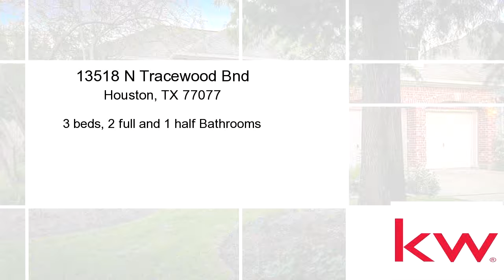13518 N Tracewood Bnd Houston TX 77077 DiosanaGroup Properties Keller Williams Realty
Amazing 1 story immaculately kept home, exclusive gated community of Parkway Villages. Zoned to Barbara Bush Elementary/Energy Corridor. Grounds thoughtfully designed with heirloom plants from the seller's New Orleans courtyard home. Tons of upgrades: tray ceilings, custom lighting, custom window treatment, lots of ambient lighting through large windows, solar tube natural kitchen lighting, stainless steel appliances, Viking range. Garden area w/quiet seating overlooking salt water pool.